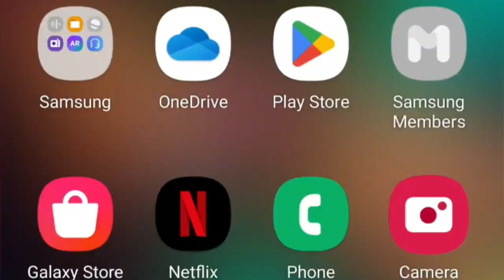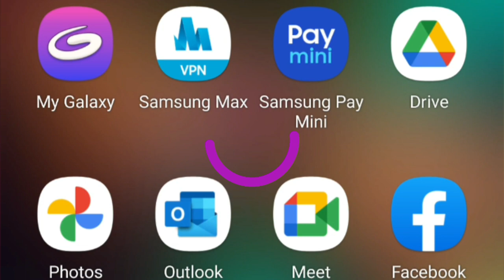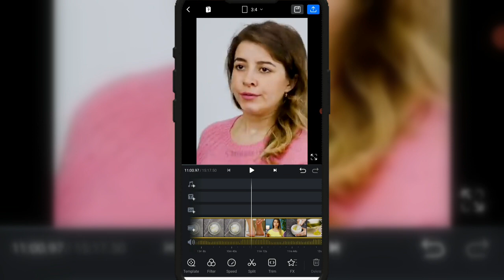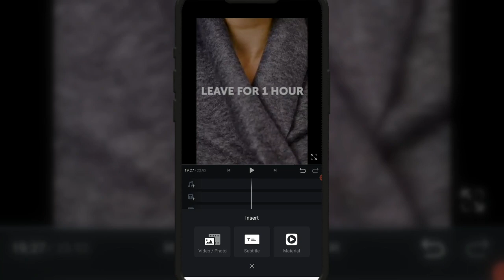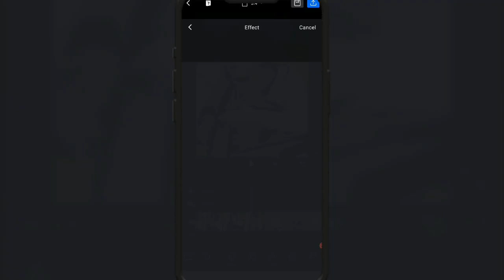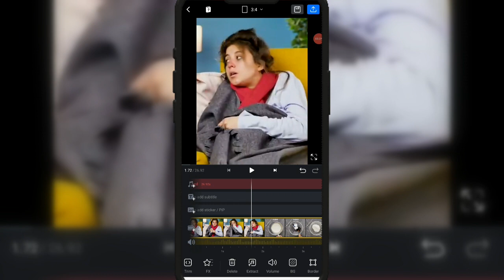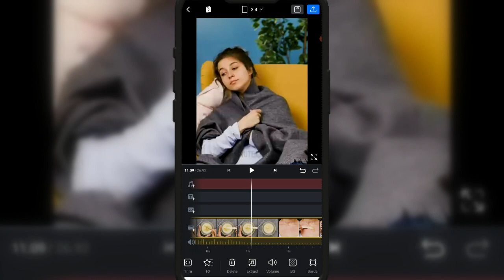🔥@Miss.Hosiyar की तरहा Copy Paste वीडियो बनाना सीखो | Copy paste fact video kaise banaye